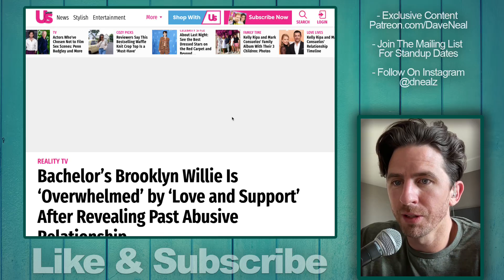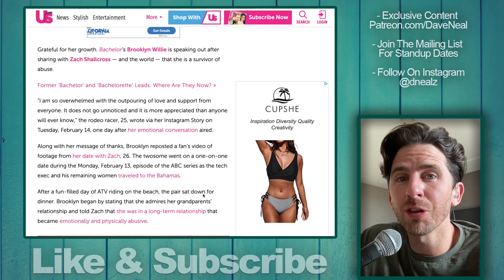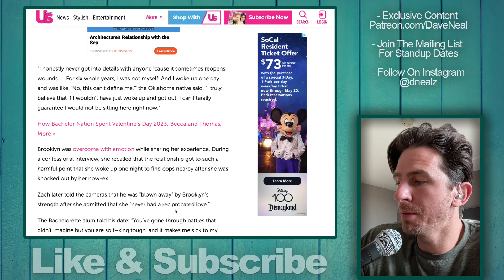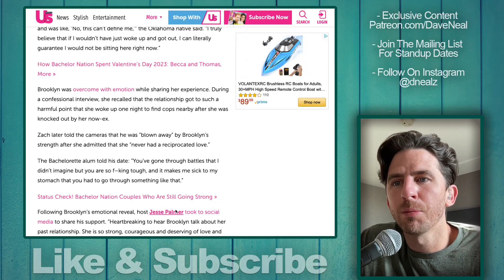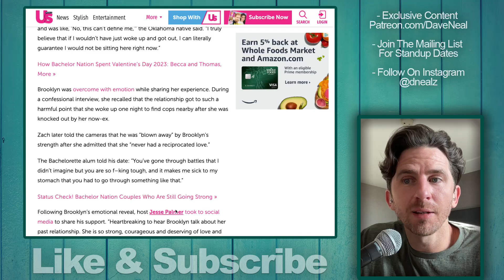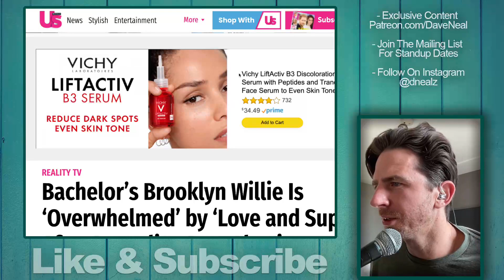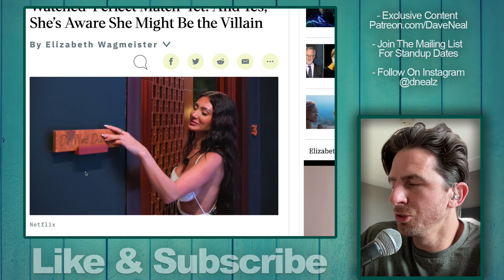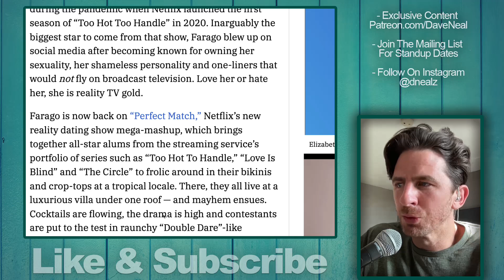Bachelor Fan Favorite Brooklyn Opens Up About Support After She Shares Devastating Story - TW DV